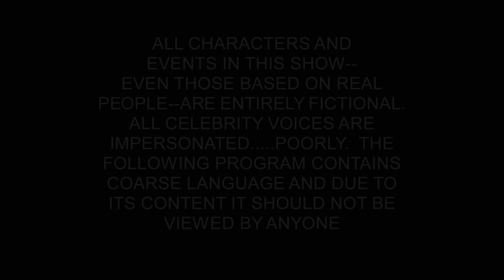Mountain Town - South Park LIVE!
The opening musical number from South Park Bigger, Longer & Uncut LIVE! Performed October 28th 2017 at Ithaca College.

**performance was unaffiliated with South Park, South Park Studios, and Comedy Central**